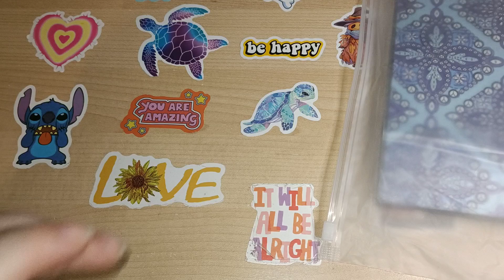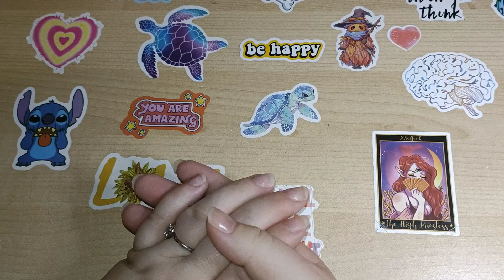Fansells Haul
Hi everyone, I hope you're all doing great. I have an unboxing of goodies from Fansells,let me know what was your favourite

If you would like to support my. You don't have to but anything you can share will be greatly appreciated and get you a shout out on future videos 😊☕:

You do not need to get me anything but I have been asked to share my wishlist: